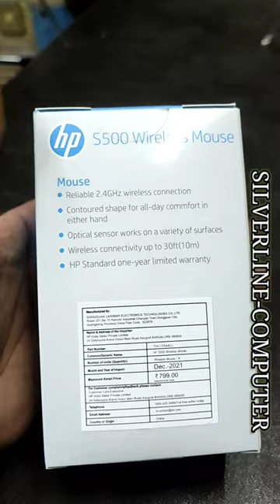Hp Wireless Mouse Unboxing